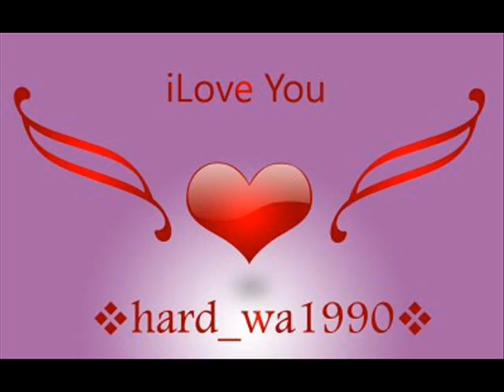ViVA L'ALGERIE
Plus que l'aspect sportif lui-même, c'est la dimension symbolique de cette qualification qui suscitait l'intérêt. Un ticket au Mondial tant attendu de l'autre côté de la Méditerranée accueilli avec la larme à l'œil